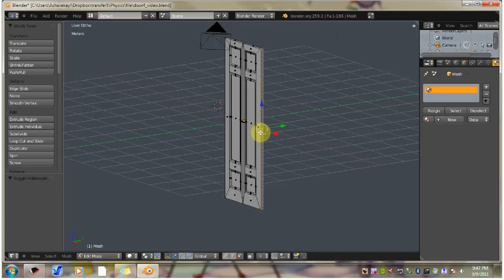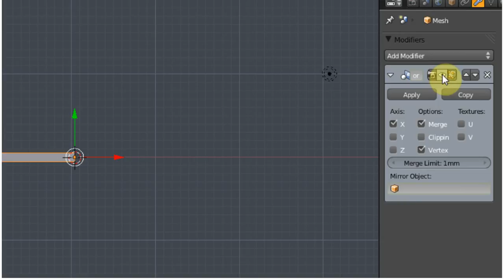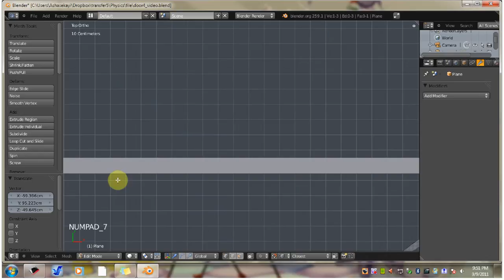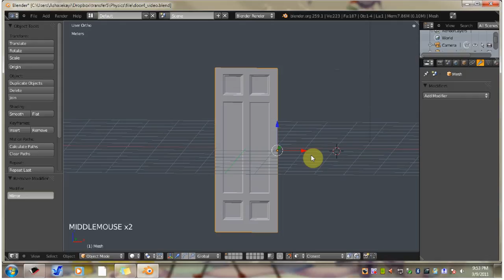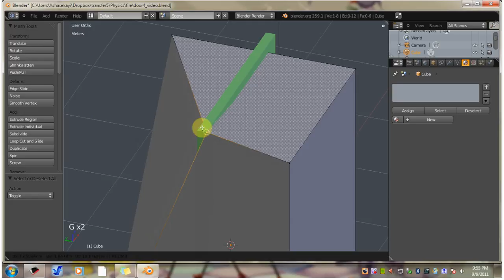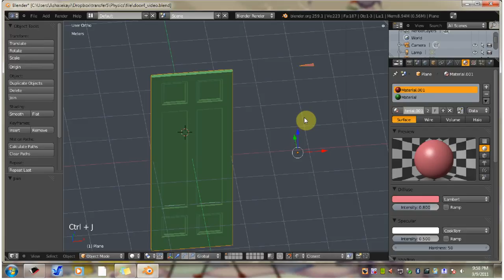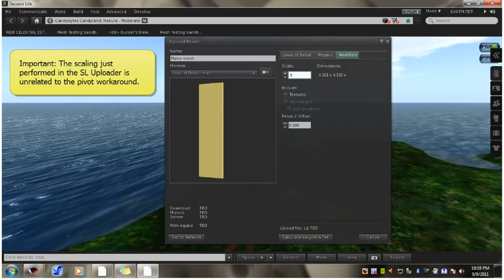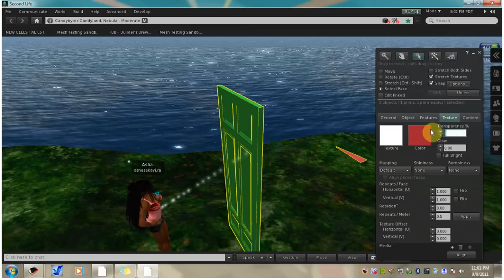How to Use an Offset Pivot Point With SL Mesh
In this tutorial, you learn how to offset the center of rotation (or pivot point) for an SL Mesh model. The 3D software used for the demonstration is Blender 2.59. This workaround can work in any modeler however.

Thanks and Acknowledgments:
Drongle McMahon